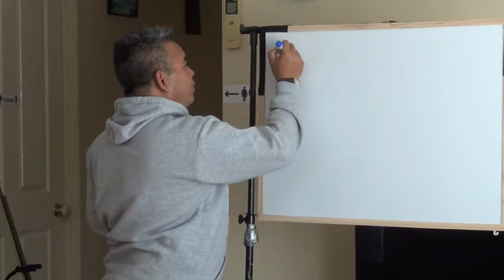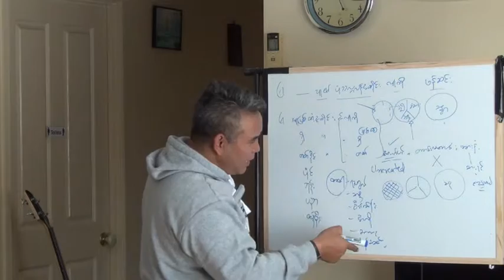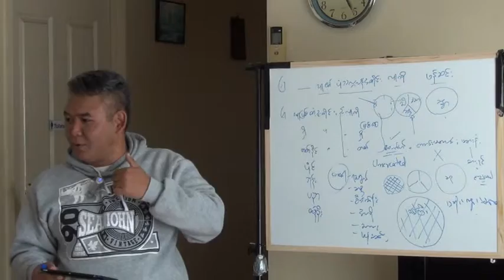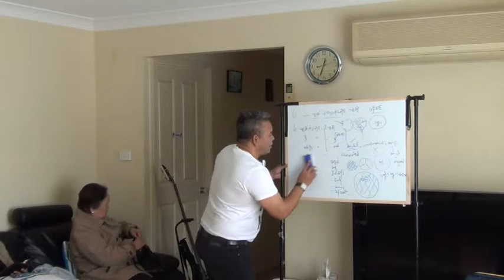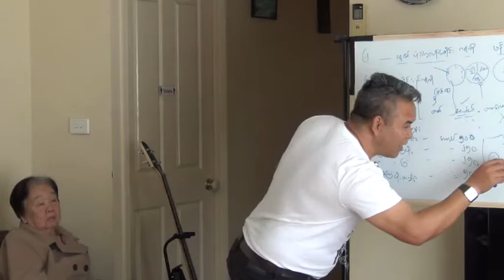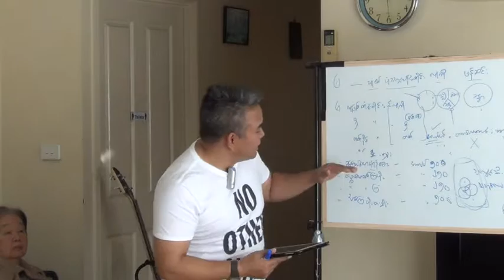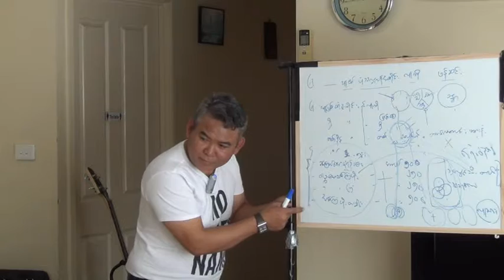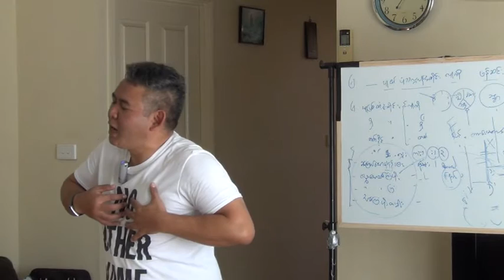060715 Saya Gwe Htoo with Bible study.